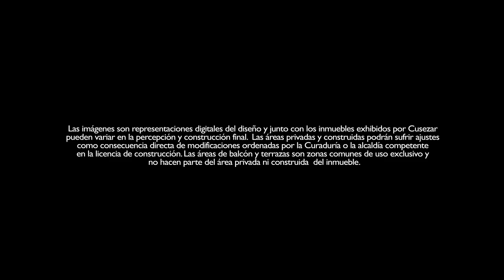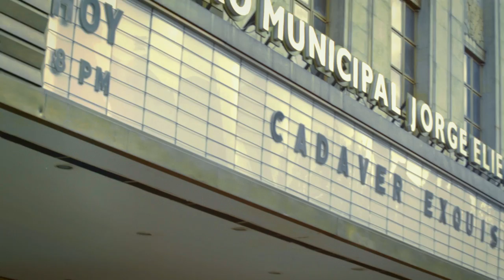Cusezar: Museo Parque Central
Año: 2012
Cliente: Cusezar
Producción: Medusa Pictures